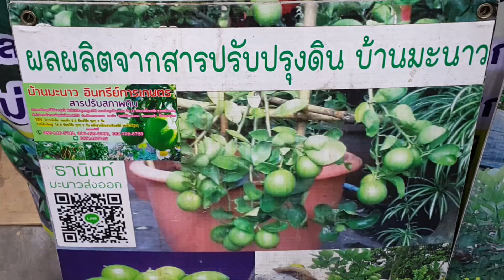มะนาวไร้เมล็ดซุปเปอร์จัมโบ้เปรี้ยวจี๊ดๆ l ธานินท์มะนาวส่งออก บ้านและสวนแฟร์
9 - 16 ส.ค. 63 ฮอลล์ 98 - 104 ไบเทค บางนา
รวมคลิปงานบ้านและสวนแฟร์ ต่อเนื่อง(สุรสันต์วี) AllPlayList(SurasanV)